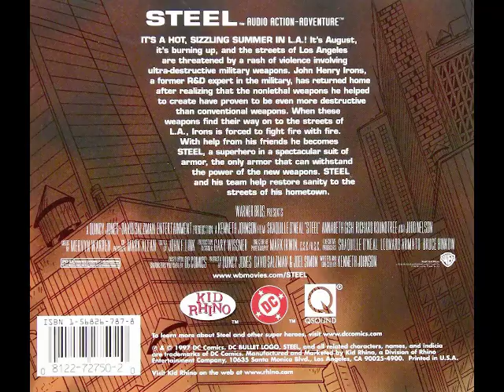Steel: Audio Action Adventure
Adaptation of the 1997 film starring Shaquille O'Neal as the DC Comics Super-Hero, first appearing in the Reign of the Supermen storyline

Full-cast original adaption from Kid Rhino, with music and sound effects (but not original cast voices).